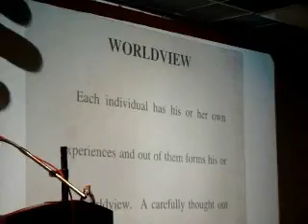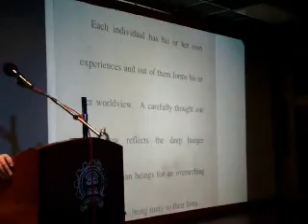Prof Henry F Schaefer at IIT Mumbai TechFest 2008 - part 1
Prof Henry F Schaefer at IIT Mumbai TechFest 2008 - Video Part 1

Talk to us on Twitter

This video is IP of OnlyGizmos.com. Republishing outside our YouTube channel or editing this is not permitted. Though please feel free to embed it on your site :)